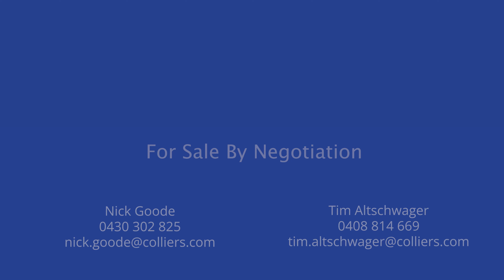For Sale | Artwine, SA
Colliers Agribusiness is privileged to be entrusted by the Vendor’s to present to market, Artwine, an exceptional Adelaide Hills wine business, with a reputation for producing some of the most exciting alternative and emerging Mediterranean wines in the country.

Artwine’s assets include a remarkable architecturally designed cellar door and home with interconnecting passageway by Max Pritchard, located at their home base in Woodside, only 35 minutes’ drive from Adelaide’s CBD in South Australia. The assets also include their prized Spring Farm vineyard in the Clare Valley, featuring plantings of circa 1930 dry-grown Grenache.

Artwine is for sale as a Going Concern via Negotiation. The sale includes the well-regarded successful brand and the stock.

Please contact Nick Goode on 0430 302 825 for more information.